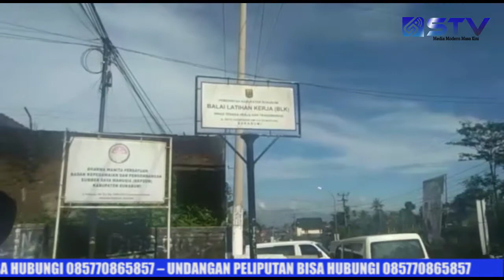BLK KABUPATEN SUKABUMI, MEMBAGIKAN MASKER DI WILAYAH PENDUDUK SEKITAR UNTUK MENCEGAH CORONA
BLK KAB. SUKABUMI MEMBAGIKAN 1000 MASKER UNTUK MENCEGAH PENYEBARAN VIRUS CORONA - COVID19 DI WILAYAH CICANTAYAN DAN SEKITARNYA